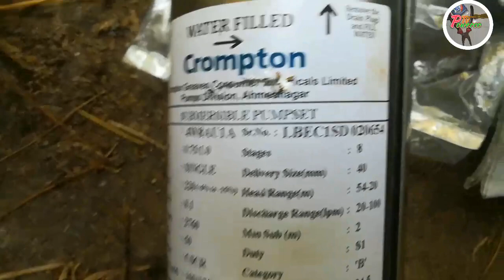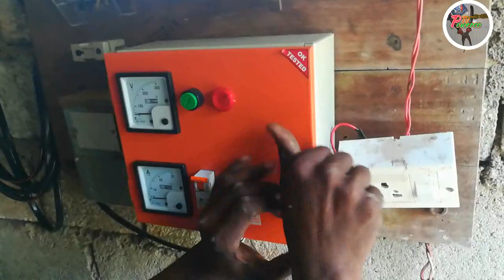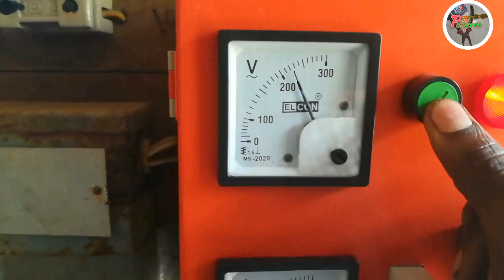How to install bore well pump || എങ്ങനെ ഫിറ്റ്‌ ചെയ്യാം ബോർ വെൽ പമ്പ്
ബോർവെൽ മോട്ടോർ എങ്ങനെ വെക്കാം എന്നുള്ളതാണ് ഈ വീഡിയോയിൽ ഉൾപ്പെടുത്തിയിരിക്കുന്നത്
High voltage can damage your life. Some works can be Dangerous  for that, you dont risk and damage your self. lam a professional in my work. You should take care or precautions before attempting the experiment or work.